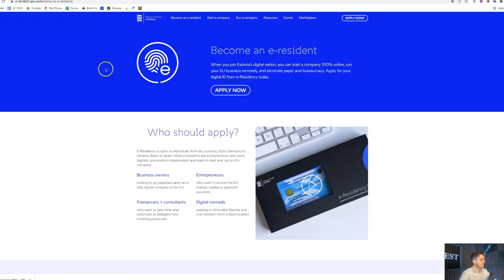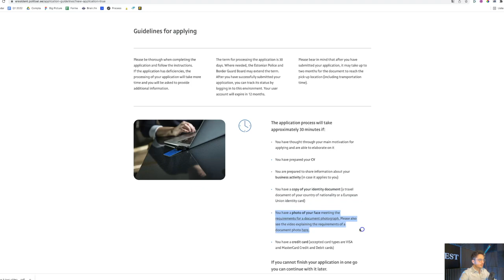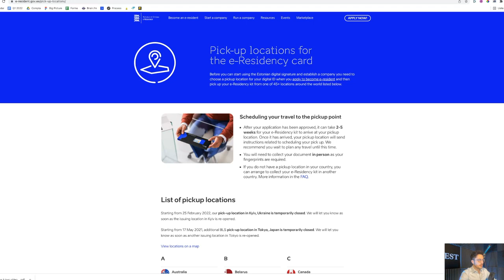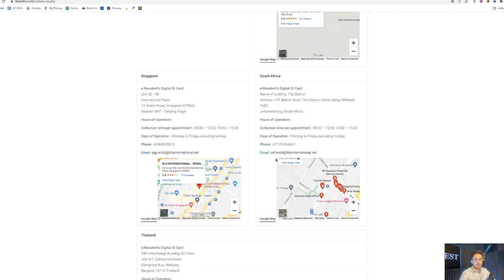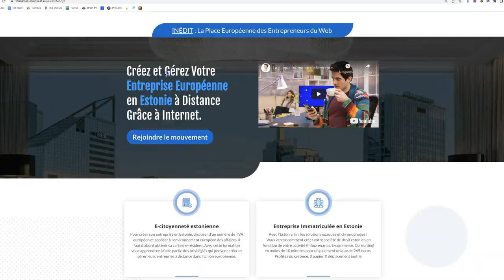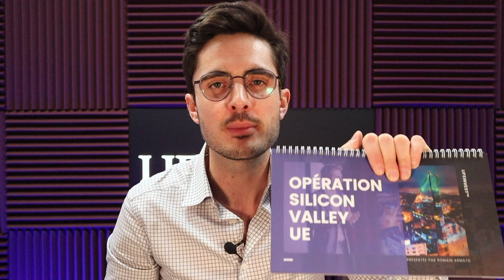Comment OBTENIR l'E-RÉSIDENCE estonienne en 2022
Je vous montre sur mon écran où et comment faire votre demande afin de pouvoir créer votre entreprise estonienne et développer vos affaires dans l’espace économique européen
👇 Contenus complémentaires en description👇
et regarde cette vidéo pour t’accompagner

Rejoignez notre programme LifeInvest e-residency™ avant l'augmentation de son prix programmée le 1er Avril 2022.

▬▬▬▬▬▬▬▬▬▬ RESSOURCES LIFEINVEST® ▬▬▬▬▬▬▬▬▬

Visionnez la vidéo du début à la fin pour déposer votre demande auprès du gouvernement estonien sans faire d’erreurs. Voici les chapitres de cette vidéo :

0:00 - Introduction
0:35 - URL de connexion
0:50 - Documents nécessaires et délais
1:50 - Coûts
2:23 - Visuel produit
2:46 - Points de retrait agrées
3:41 - Pour aller plus loin

▬▬▬▬▬▬▬▬▬▬▬ AVERTISSEMENT ▬▬▬▬▬▬▬▬▬▬▬